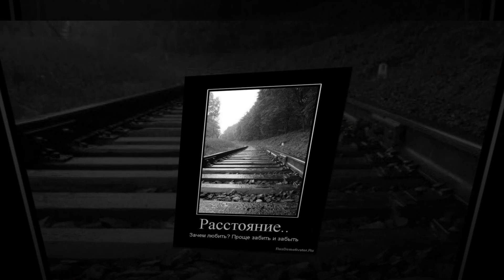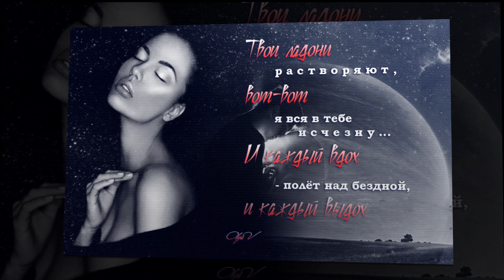Любовь у нас погостила не долго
Знали бы это парни!((
*когда она злая и уходит — иди за ней.
*когда она внимательно смотрит на твои губы — поцелуй её.
*когда она тебя отталкивает — держи её и не отпускай.
*когда обзывает тебя — целуй её и говори что любишь.
*Когда она злая — скажи, что она очень милая.
*когда она тихая — спроси что не так.
*когда она тебя игнорирует — привлеки её внимание.
*когда она показывает себя с плохой стороны — говори, что она красивая.
*когда видишь что она начинает плакать — обними и не оставляй одну на этой планете.
*когда она кладёт свою голову на твоё плечо — опустись и поцелуи её.
*когда она говорит, что нравишься ей — на самом деле она хочет сказать больше чем ты сможешь понять.
*когда она расскажет тебе секрет — храни его.
*когда она смотрит тебе в глаза — не отвергай